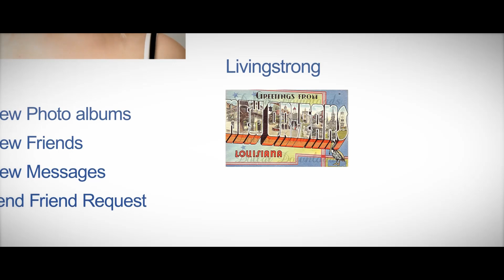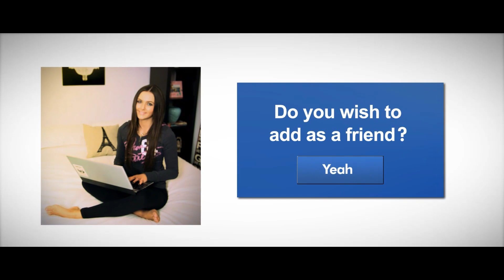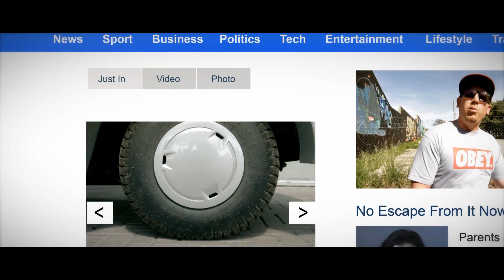Full Tote Odds - New Orleans (feat. Jack Radford)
The new single from Full Tote Odds from the forthcoming LP 'The Chosen Few'. It features Jack Radford, Chris Weber & Willy Metzer. Music video by Richard Coburn from Kojo film production.

Clip features Sev Philippou, Danielle Perkins, Tayla Petty & Tymeka Burns.